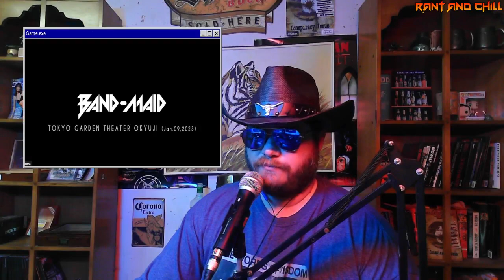BAND-MAID / Sense (Official Live Video) Reaction